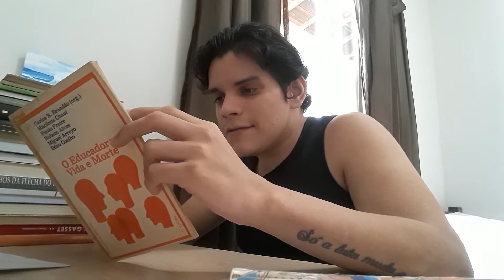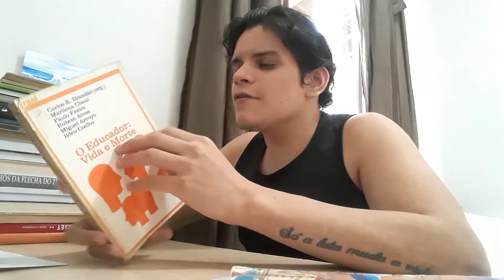EDUCAÇÃO: O SONHO POSSÍVEL | PAULOFREIRE MINUTOSFILOSOFICOS EP. 19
Hoje foi dia de falar sobre este grande humano chamado Paulo Reglus Neves Freire (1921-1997), um dos maiores educadores que este país já viu.

Patrono da educação brasileira, Paulo Freire tem obras traduzidas em diversos idiomas e é aclamado como uma grande referência mundial no campo educacional. Da experiência de alfabetização em Angicos (RN), passando pelos Círculos Populares de Cultura em Recife e a atuação na afalbetização de jovens e adultos em países africanos, Freire é um nome inescapável da História do Brasil.

Este vídeo é pouco para falar deste humano extremamente amoroso e profundamente comprometido com as lutas sociais, mas espero que gostem!

Content
00:00 - Leitura
1:21 - Apres e pedidos
2:28 - Sobre Paulo Freire
5:44 - As obras